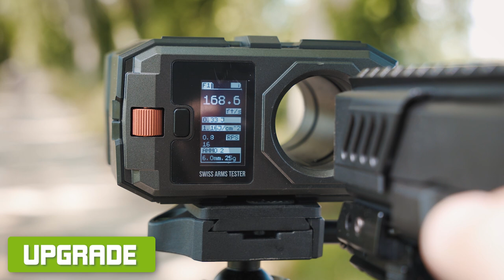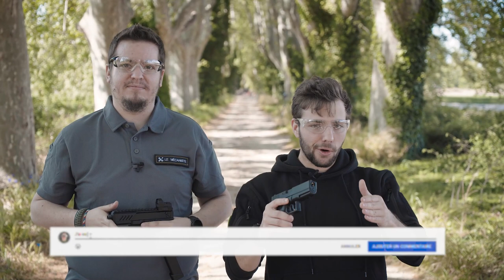RÉPARER & UPGRADER SON PISTOLET AEP | Airsoft Tuto 🛠️🟢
Découvre de manière complète comment réparer et upgrader facilement ta réplique AEP d'airsoft : démonter sa réplique, réparer le contacteur, upgrader le canon et le hop-up, installer un mosfet, tests de tir, conseils & astuces...
👇 SOMMAIRE 👇

00:00 : Description des problématiques de la réplique ❗
01:07 : Étape 1 - Préparer ses outils 🛠️
02:10 : Étape 2 - Démonter sa réplique AEP 🔋
             02:30 : Extraire le spring guide et le nozzle
             05:30 : Extraire le bloc canon et la détente
             06:53 : Extraire la gearbox
07:16 : Étape 3 - Réparation du bouton d'éjection de chargeur
08:20 : Étape 4 - Upgrader le canon et le joint hop-up
10:25 : Étape 5 - Réparer le contacteur
14:14 : Étape 6 - Démonter la gearbox
             14:23 : Ouvrir la gearbox
             16:35 : Définition des différentes pièces
17:53 : Étape 7 - Préparer la gearbox ⚙️✅
             18:00 : Nettoyer & dégraisser les pièces
             19:25 : Installer les bearings
             20:27 : Caler les engrenages
             22:08 : Upgrader la tête de piston et le cylindre
             23:45 : Installer le mosfet
26:30 : Étape 8 - Remonter la gearbox
             26:40 : Installer le tappet plate
             26:54 : Installer la partie pneumatique
             27:07 : Installer les engrenages
             27:43 : Installer & caler le moteur
             28:22 : Installer le spring guide et le ressort
             28:37 : Fermer la gearbox
             29:43 : Installer le contacteur
30:08 : Étape 9 - Upgrader le nozzle
30:58 : Étape 10 - Remonter sa réplique AEP
             31:02 : Insérer la gearbox
             31:35 : Insérer le bloc canon et la détente
             32:06 : Insérer le spring guide et le nozzle
32:40 : Étape 11 - Remplacer la connectique JST par du mini T-dean
35:33 : Étape 12 - Fin de l'upgrade
35:49 : Combien de temps faut-il pour réaliser ce tuto ❔ ⏳
36:33 : Une réplique full custom 💯
36:40 : Comparatif de puissance et de cadence : PA d'origine VS PA upgradé ⚖️
38:05 : Test de tir : PA d'origine VS PA upgradé 🔫⚖️
40:00 : CONCOURS 🎁
40:18 : Scènes bonus

💻🔫 LES PRODUITS APERÇUS :
OUTILS

⚠️ NE PAS DÉMONTER SA RÉPLIQUE ENCORE SOUS GARANTIE ⚠️

Lorsque tu passes commande chez DG, en plus d'une garantie de 2 ans, tu t'offres aussi un service de conseils et d'aide 🤝🎁

Et plus précisément :

1️⃣  Une page pour t'aider !
Que ce soit avant de jouer ou après, cette page te donnera toutes les infos dont tu as besoin pour éviter les pannes ou savoir que faire lorsqu'elles surviennent.

2️⃣ Un Service Utilisateur à ton écoute !
Toujours là pour toi, par email, tchat ou téléphone 👩‍💻

3️⃣  Des tutoriels pour t'apprendre à faire !
Airsoft Tuto est notre série sur Youtube pour te transmettre des connaissances 🔧😁

Alors en cas de panne durant la période de garantie, contacte nous avant de modifier ta réplique et gagne ainsi un temps précieux ! 😉

(on a dépassé la limite de caractères de la description... 😅 )